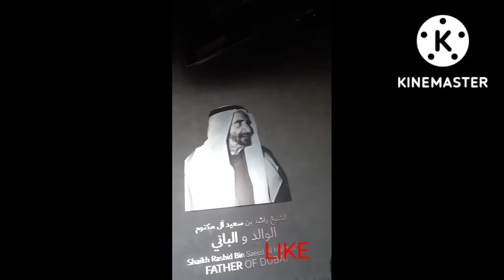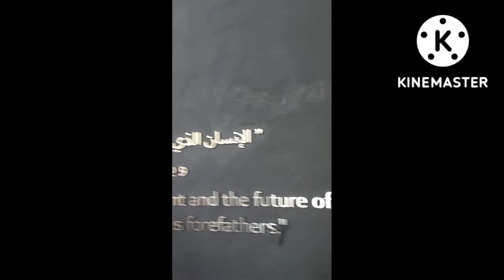DUBAI FRAME=The big frame in the world good; DUBAI good attraction for tourist beautiful view ,❤❤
Dubai frame-Big frame in the world most attraction for tourist visit is a very good view from the Sky frame.

Pinaka malaking frame sa dubai
Dubai Frame na pina ka malaki
Sky view in frame sa dubai
Ano ang nasa loob ng frame sa dubai view
full tour sa dubai Frame